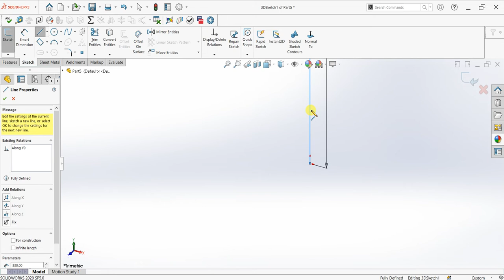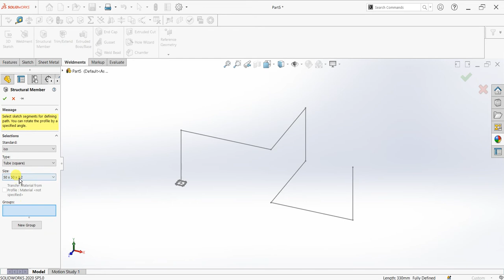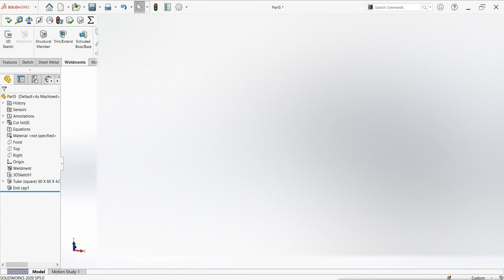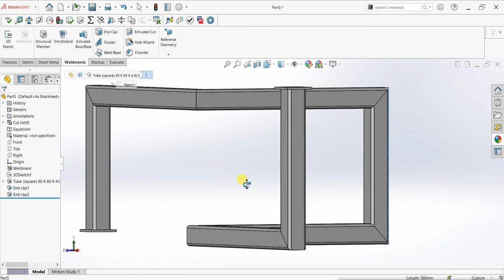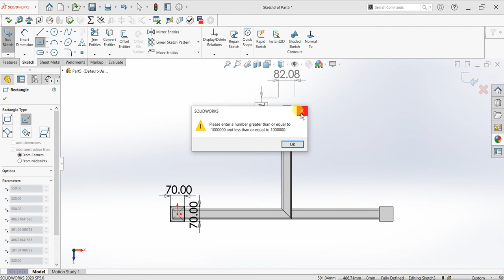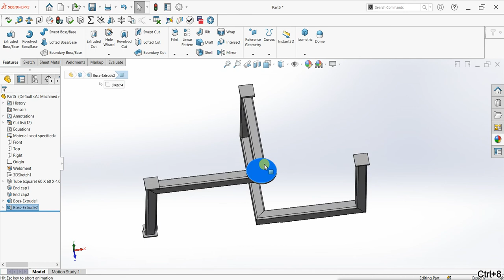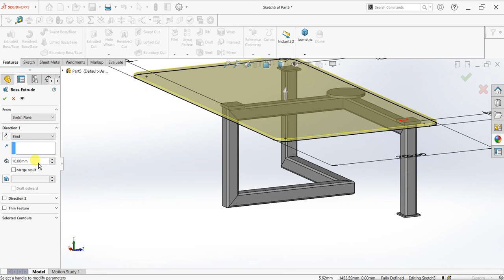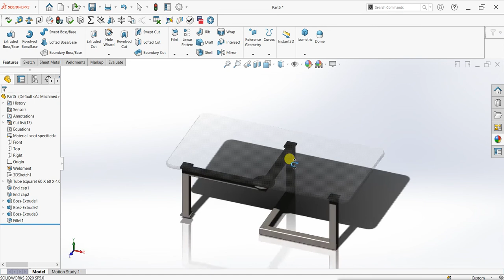How to make Cofee table design in solidworks | Solidworks Tutorial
Coffee Table design || CAD tutorials || How to make Coffee table in solidworks.

Hi!
We will provide you  Free Tutorials ,Lesson, practice and Trending model.

My channel for 3DExport (Get model for free and paid)

- Standard Notation
- General Notes

coffee tablecoffee table 3d modelcoffee table heightcoffee table solidworksdesign table in solidworksdining table design glassdiy coffee tableglass table designhow to build a coffee tablehow to create design table in solidworkshow to make a table in solidworkshow to make design table in solidworkshow to make wood and glass coffee tablemetal coffee table designsmodern coffee tableconference table design in solidworks